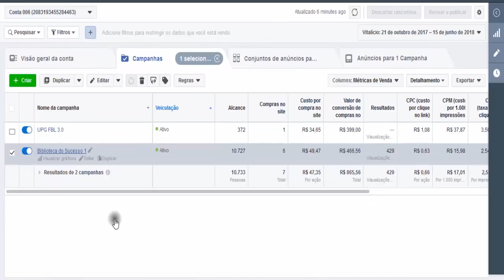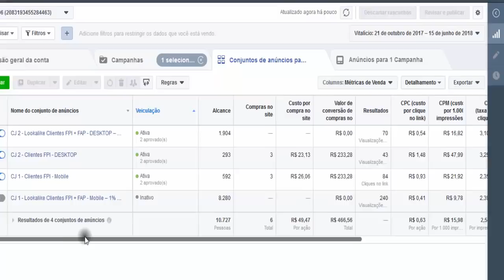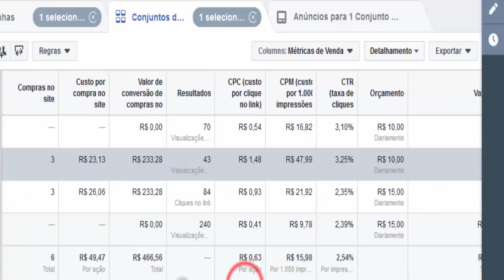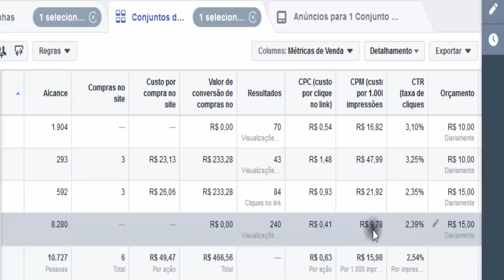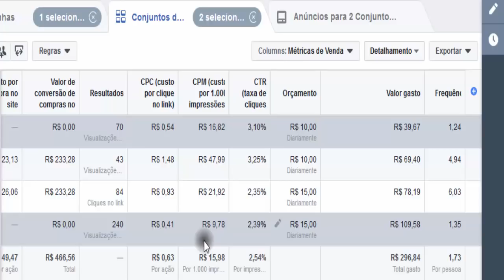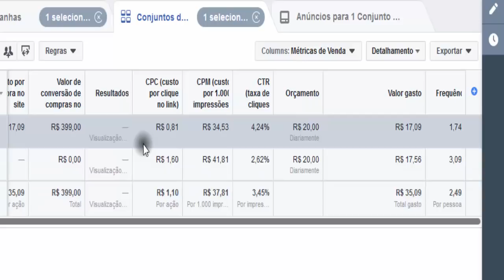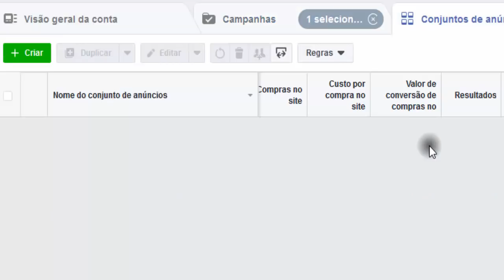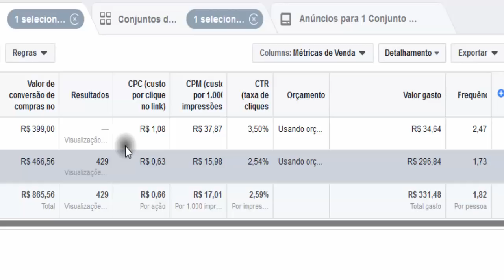🔴 Facebook Ads Tutorial 2018 - Como Ganhar Dinheiro Com seus Anúncios mesmo Com POUCO INVESTIMENTO